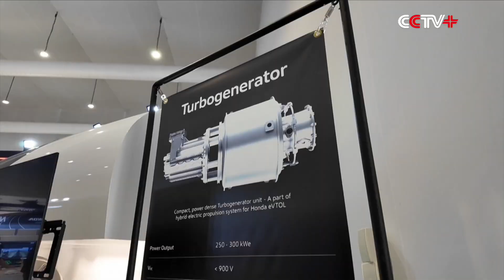'Flying Taxi' Offers Glimpse of Future Aerial Transportation at Dubai Airshow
The future of urban air mobility and advanced aerial transportation is on display at the ongoing Dubai Airshow in the United Arab Emirates, as the latest vertical take-off and landing (VTOL) aircraft offer visitors a captivating preview of how the skies above cities could soon change.

Held fittingly under the theme "The Future is Here," the five-day airshow opened at Dubai World Central on November 17 and has drawn more than 1,500 exhibitors, including 440 first-time participants.